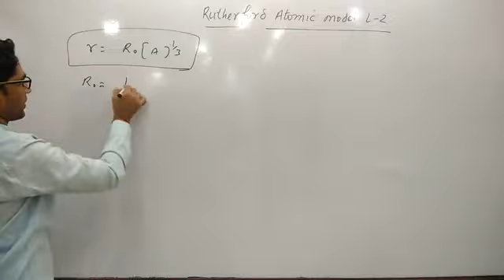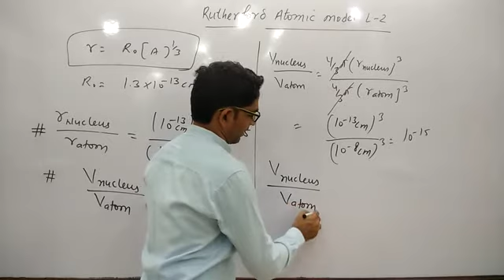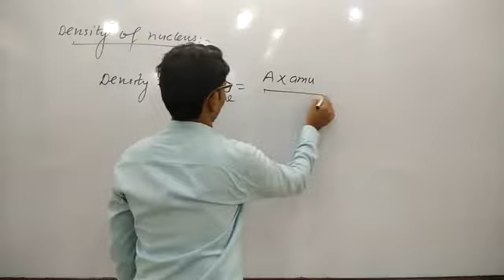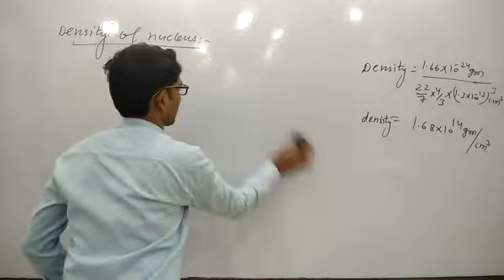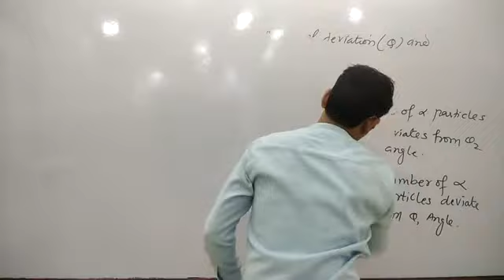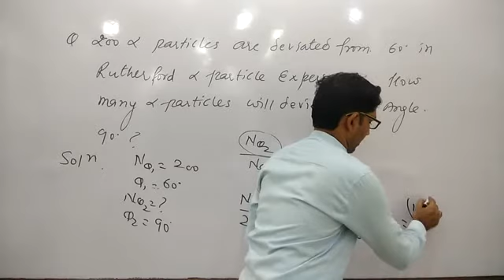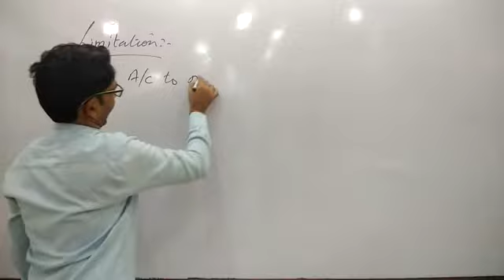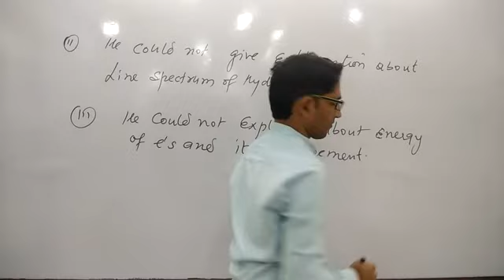ATOMIC STRUCTURE L-4